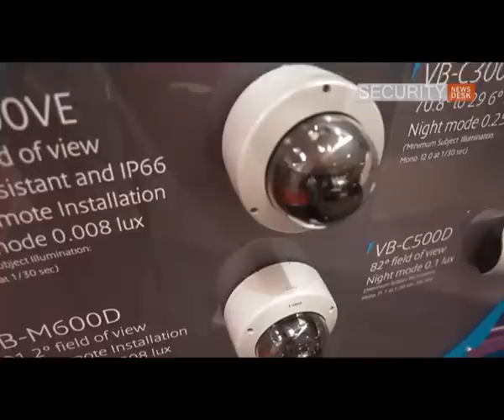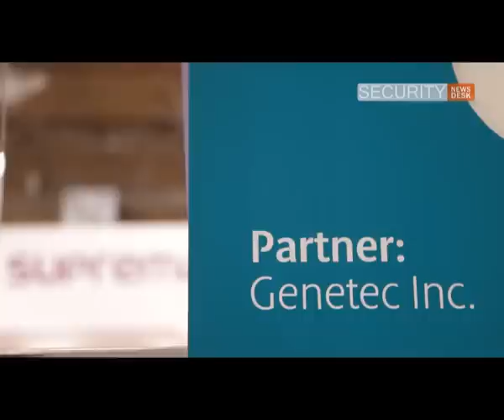SecurityNewsDesk TV: Canon brings imaging expertise to network CCTV cameras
Canon is an imaging company which has been around for 70 years. Its expertise is in both image processing and lens design. It's bringing that expertise together in network camera products to deliver and and set a new standard of quality in the security industry.